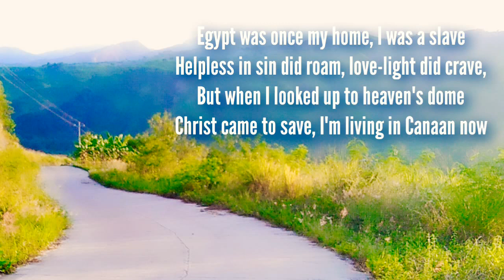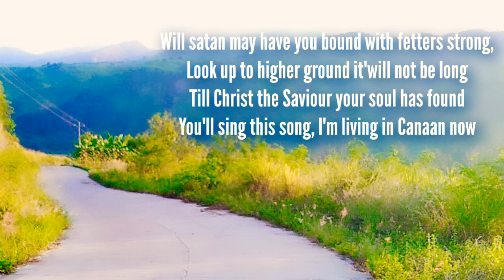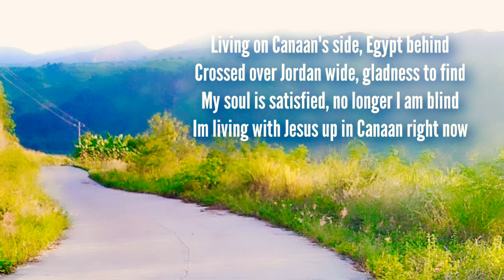Living On A Canaan with Vocal Backgound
Living on Canaan's side, Egypt behind
Crossed over Jordan wide, gladness to find
My soul is satisfied, no longer I am blind
Im living with Jesus up in Canaan right now